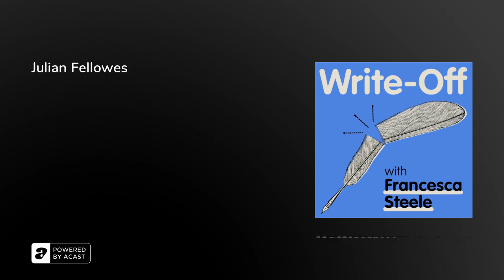Julian Fellowes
Julian Fellowes is, of course, rather well known for creating a little TV series you might have heard of called Downton Abbey. And that wasn’t his first screen success either, having already won an Oscar for his screenplay for Gosford Park in 2002. Julian has had&nbsp;an eclectic career, appearing on the long-running series Monarch of the Glenn and a Bond movie. His accent, his family background, the subjects of class that fascinate him - all of these have sometimes lee to people accusing him of being a snob and perhaps assuming that everything has come easy to him. And yet. In the late 90s, despairing of an acting career that wasn’t going so well at that point, Julian wrote a novel called Snobs, a book that looks at the flailing British aristocracy of the late 20th century through the eyes of a sort of outsider. He sent it out - and no one wanted it . In fact, some people said some pretty mean things, Several years later, after the success of Gosford Park, a publisher took it on and it became a bestseller, as did Julian’s two later novels. Just as I was talking about last week with the writer and editor, Phoebe Morgan, sometimes it really is a matter of getting a book on the right desk at the right time.

Believe it or not Julian Fellowes found rejection as hard as the next person, although he is, I think, an optimist at heart. We talk about that, Downton Abbey, his upcoming show The Gilded Age, about how people have always&nbsp;told him every project of his was unlikely to work out and about&nbsp;the difference between putting something in the&nbsp;bin and putting it in a drawer. Here’s Julian.

You can find Julian's books, and those by all my guests, at my online bookshop